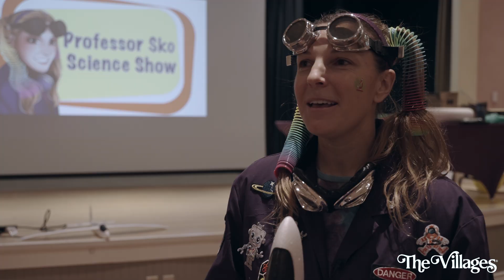A Summer Science Show with Professor Sko at Camp Villages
Grandparents and grandchildren had a blast at The Professor Sko Science Show, part of our summer-long Camp Villages programming, where everyone got excited about math and science. The STEM session included fun, hands-on experiments that kids can do at home.

Camp Villages is a program offered through The Villages Recreation & Parks, which provides a wide range of activities designed to bring grandparents and grandkids together to make memories that last a lifetime.

There's still time to join in the fun – camp runs until August 5, 2022 and new Camp Villages events happen every month.